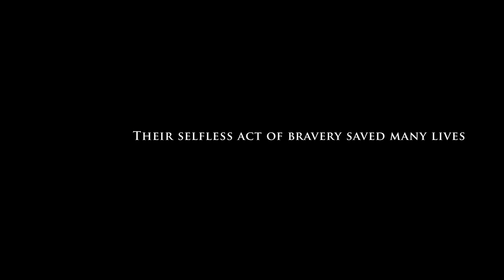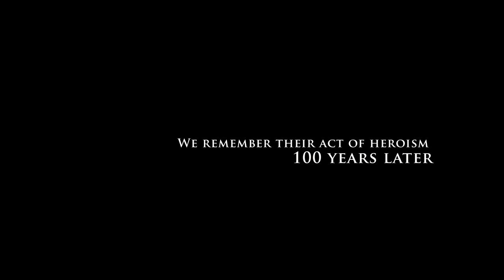Ricketts Brazil Tribute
On October 14, 1918, one hundred years ago, Thomas Ricketts, together with his section commander, Matthew Brazil, volunteered to outflank a major enemy battery.  Their selfless act of bravery that day saved the lives of many of their comrades.

Tommy would receive the Victoria Cross, the highest award for gallantry in the presence of the enemy that can be awarded to a member of the British and Commonwealth Armed Forces.  Matthew was given the second highest award that could be conferred on a non-commissioned officer for his role. Both would be recognized by the French Government with a Croix de Guerre.

Ricketts, the only member of the Royal Newfoundland Regiment to receive the Victoria Cross, acquired his from King George V on January 19, 1919 in a private ceremony at the King’s private estate in Sandringham. The King wrote in his diary the next day: “Yesterday I gave the V.C. to Private Ricketts, Newfoundland Regiment, who is only 17 1/2 now, a splendid boy.”

The Royal Newfoundland Regiment Museum pays tribute to their heroic actions.